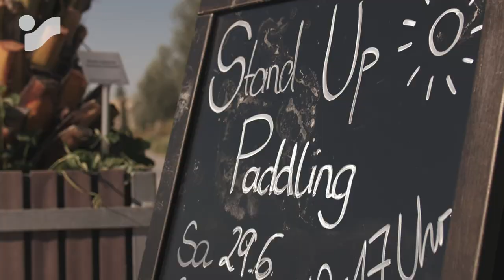BUGA 2019 in Heilbronn mit INTERSPORT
Besuche die BUGA in Heilbronn und trainiere mit INTERSPORT. Ob Stand-Up Paddling, Laufen auf der INTERSPORT-Strecke oder tollen Fitness-Aktionen: Ein attraktives Sportangebot wartet auf Dich.